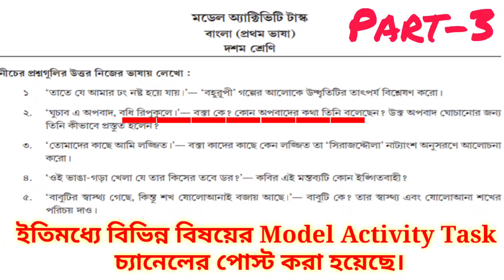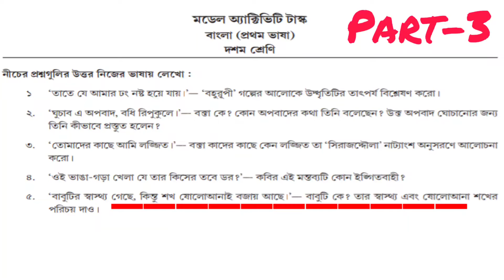Class 10 Bengali Model Activity Task Part 3/দশম শ্রেণি বাংলা মডেল অ্যাকটিভিটি টাস্ক পার্ট 3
class 10bengali model activity task part three

সম্পূর্ণ উত্তর প্রদান করা হয়েছে।